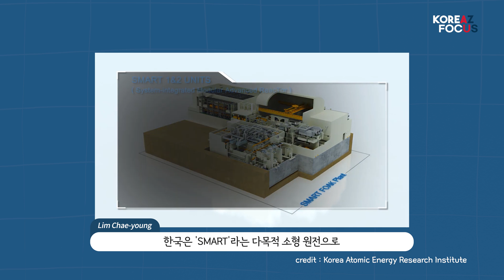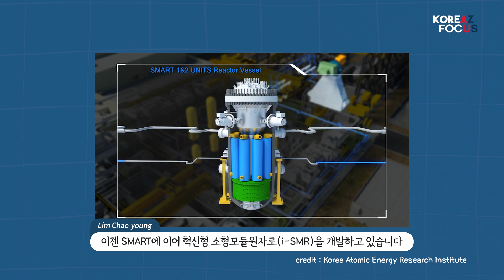Korea's New Energy Policy - A Journey to Net-zero | KOREAZ Focus Ep. 12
Today we will be talking about Korea's energy policy and energy industry, which is closely related to our daily lives. This episode features Mr. Lim Chae-young from the Korea Atomic Energy Research Institute and Ms. Kim Jeeyoung from the Ministry of Foreign Affairs to help clear up some of the most common misunderstandings about nuclear energy.

우리 실생활과 밀접한 에너지 정책과 에너지 산업에 대해 이야기합니다. 한국원자력연구원 임채영 소장님, 외교부 에너지과학외교과 김지영 서기관님과 함께 O/X 퀴즈 풀기도 참여해보세요~!